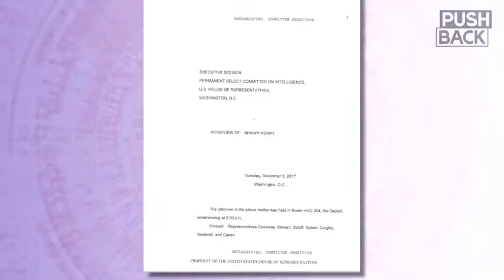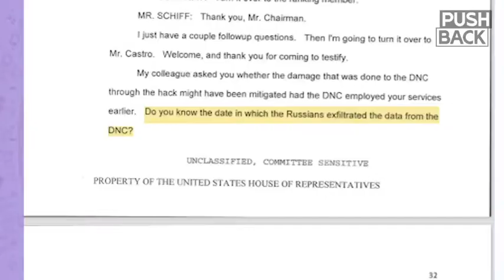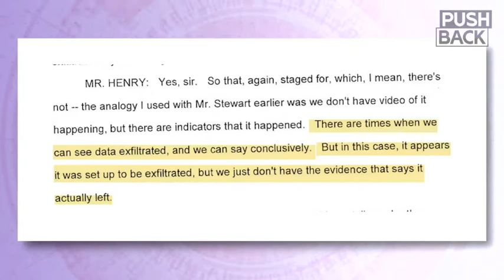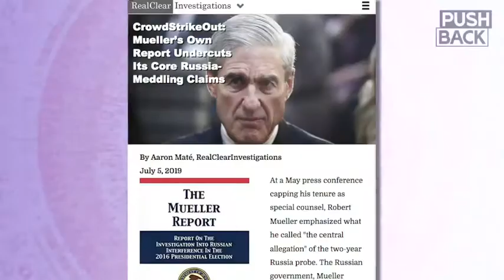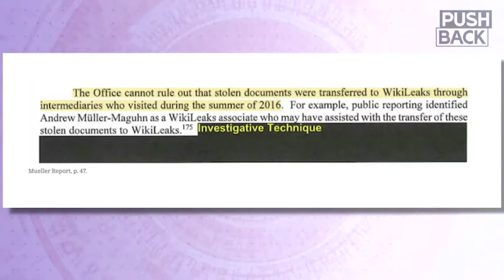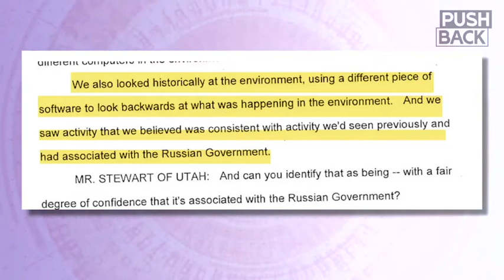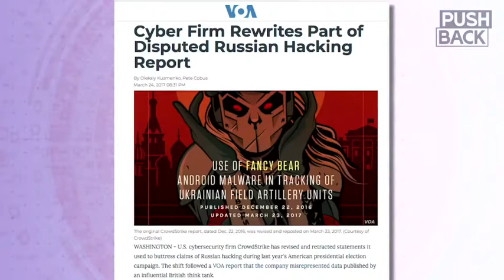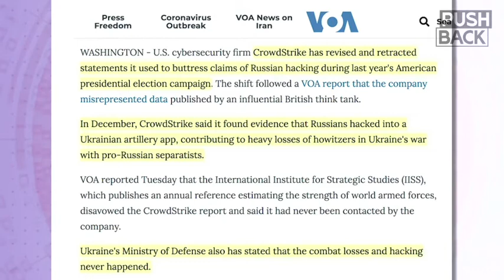Crowdstrike Admits NO EVIDENCE of Russia Hack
Crowdstrike, comes clean. Will they next turn on the DNC to protect themselves?